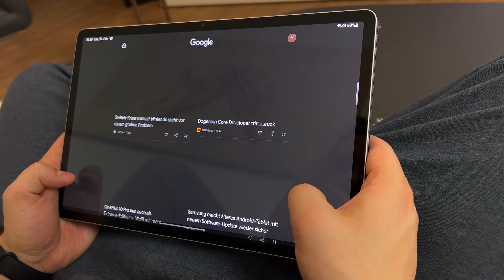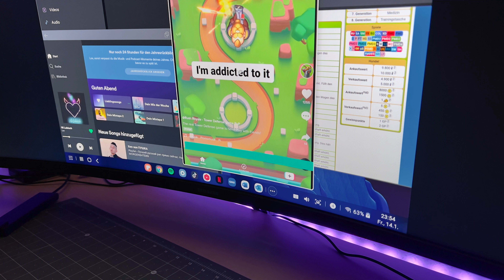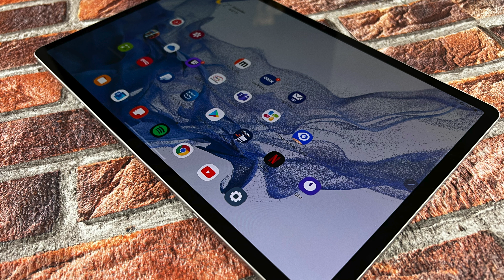Samsung Galaxy Tab S8+ Testbericht🔥Tatsächlich besser geworden?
Hallo und herzlich willkommen zu diesem neuen Video heute soll es am das Galaxy Tab S8 plus geben, dass ich eine sehr lange Zeit getestet habe und es mit vielen weiteren Tablets verglichen hat. Erst mal gehen wir darauf ein was ist neu und wie hat sich das Testgerät so geschlagen

Samsung Galaxy Tab s8 Ultra 5G
Samsung Galaxy Tab s8 Ultra Wi-fi
Samsung Galaxy Tab S8+ 5G
Samsung Galaxy Tab S8+ WI-fi

▬ Mein Equipment ▬▬▬▬▬▬▬▬▬▬▬▬▬
Kamera Tasche
Foto Zelt